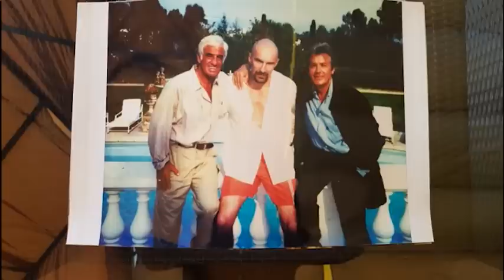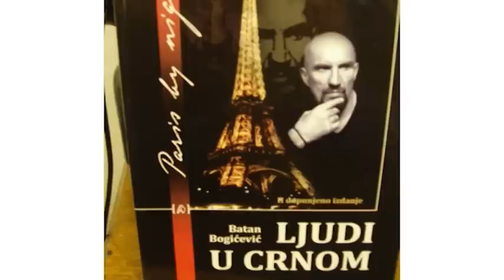Gostovanje: BATAN BOGICEVIC (TV Happy 05.04.2017)